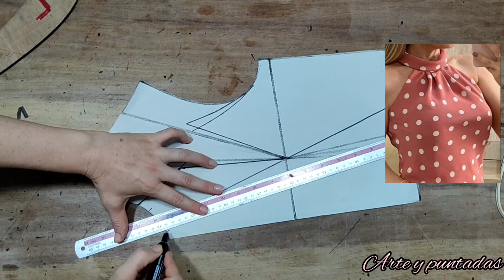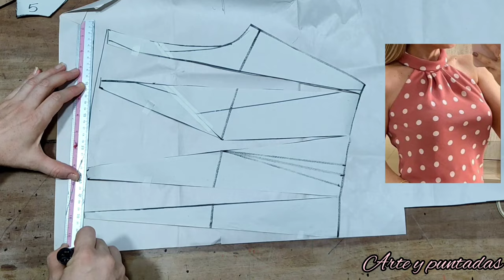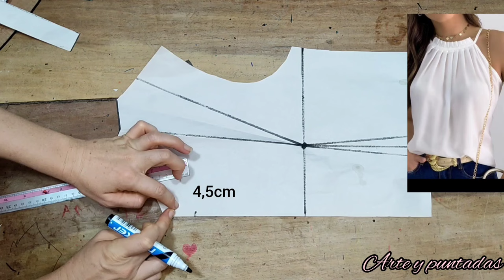Lo que NUNCA te enseñaron del CORTE HALTER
Hola. Este video traté de hacerlo lo más completo posible para que puedan entender las que también están iniciando en la costura.

El corte Halter es de los más elegantes que hay y se pueden hacer cientos de modelos con esta técnica así que espero que practiquen mucho.

Cuéntenme cuál les gustó más y cuál les gustaría que confeccionáramos en el próximo video.